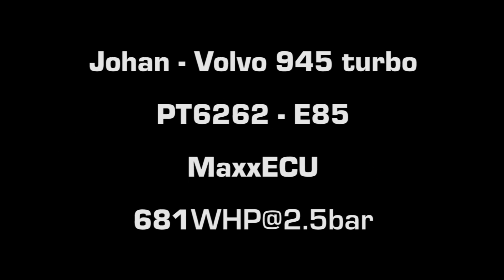Mappning MaxxECU - 681WHP Volvo 945 Turbo - Maxxtuning AB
Mappning MaxxECU, 681WHP RWD 2300cc Volvo 945 Turbo. Precision 6262 turbo. För mer information om denna mappning, se